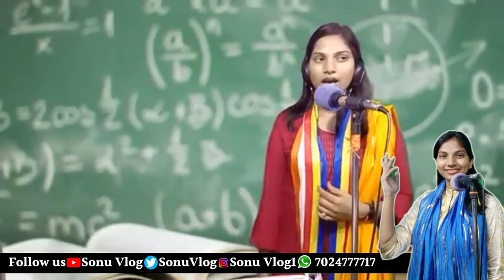शिक्षा को लेकर अंजली बौद्ध का शानदार गीत Anjali Bouddh !! Sonu Vlog